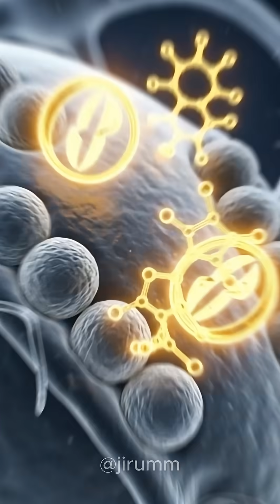Coffee *EXPLAINED* in 60 Seconds! ☕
What actually happens inside your body when you drink coffee?

This short breaks down how caffeine boosts your energy, wakes up your brain, fires up your metabolism, and improves your mood — all while revealing the side effects like jitters, anxiety, and that 3AM insomnia. From brain function to heart impact, here’s the science behind your morning cup in a fast, entertaining way.

☕ Learn the benefits, risks, and why moderation matters!